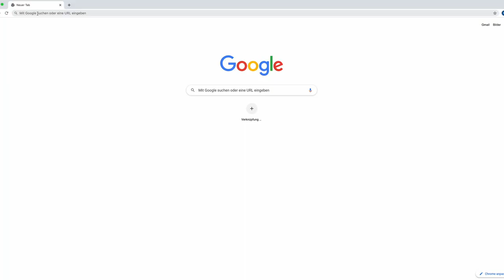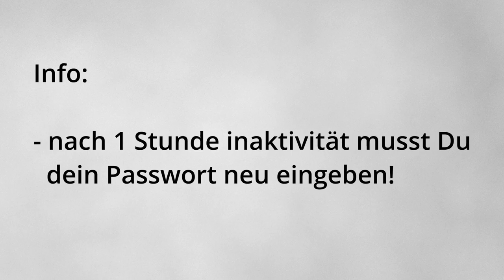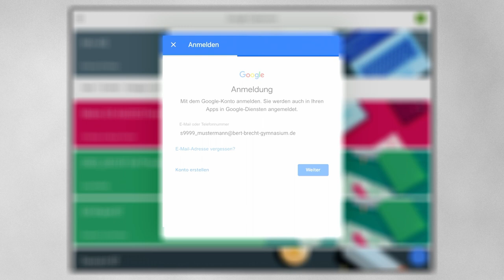BBG digital: Wie log ich mich ein?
"BBG Hilfe" - ein Tutorial für alle am Bert Brecht Gymnasium, die unsere Lernplattform gerade erst kennenlernen.
Erstellt von Torben P., Malvin G. Florian W. und Joshua K. (Raspberry Pi - AG/ Leitung Herr Schliwka).